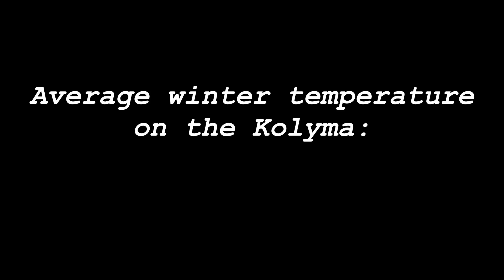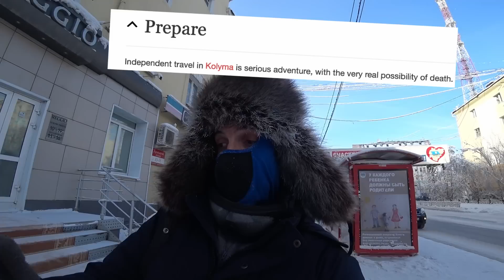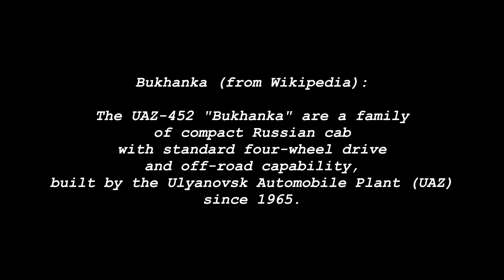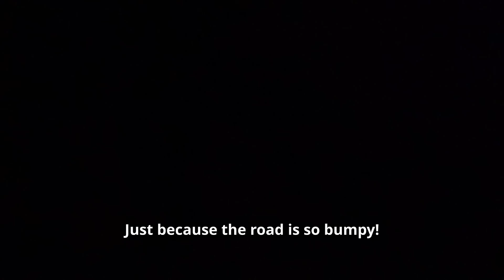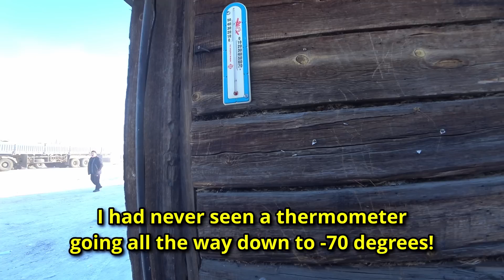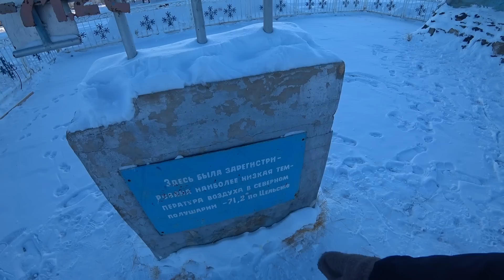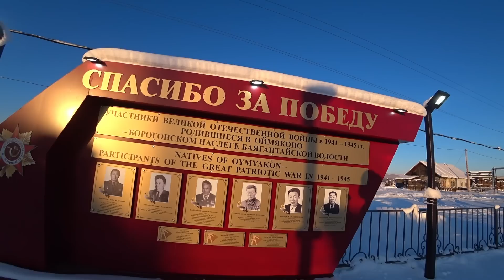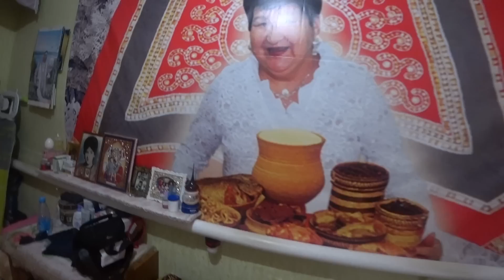22 Hours on a Soviet Bus to the Coldest Place on Earth | Oymyakon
Join me on the craziest adventure of my life, as I board an old Soviet bus to the place with the lowest temperatures ever recorded on our planet: Oymyakon

- exclusive full-length videos from Siberia and the Former Soviet Union
- deleted scenes

In this video, I set out to the coldest city in the world - Yakutsk! 🛹

This was easily one of the best trips of my life.